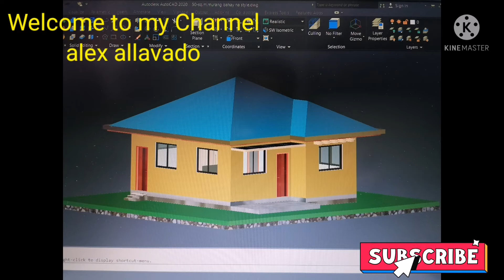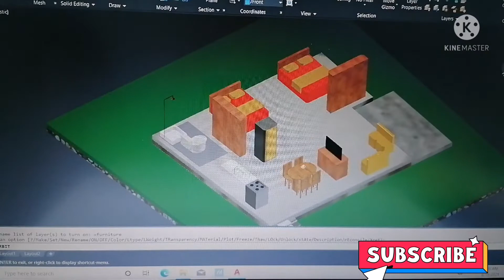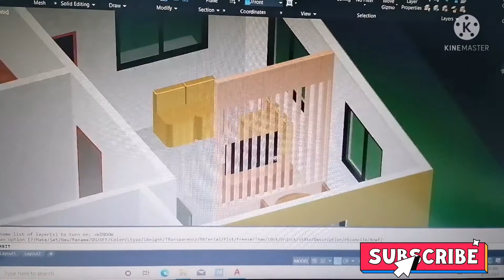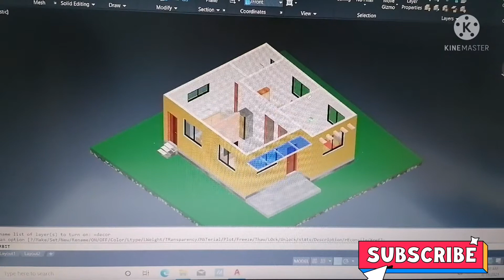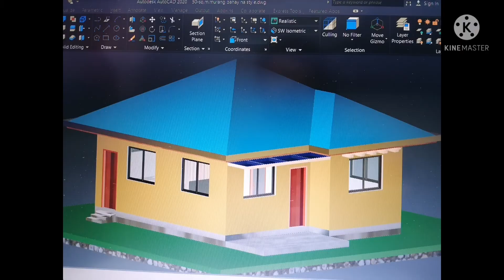50sq.m. 3D - Bungalow house. (my Channel alex allavado)